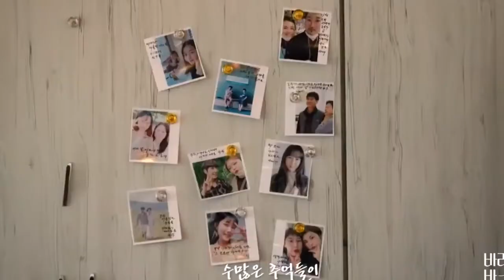Ranking BLACKPINK In Rap,Dance,Vocals,Visuals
fuck u  youtube and ur ban to the show literally i had to re-edit the whole video again for the show to get removed.

UNCOOL